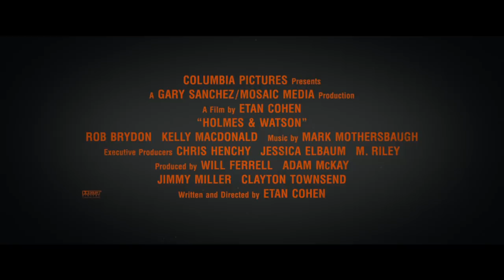Holmes & Watson Trailer #1 (2018) | Movieclips Trailers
Check out the official Holmes and Watson Trailer starring Will Ferrell!

US Release Date: November 9, 2018
Starring: Will Ferrell, John C. Reilly, Ralph Fiennes
Directed By: Etan Cohen
Synopsis: A humorous take on Sir Arthur Conan Doyle's classic mysteries featuring Sherlock Holmes and Doctor Watson.